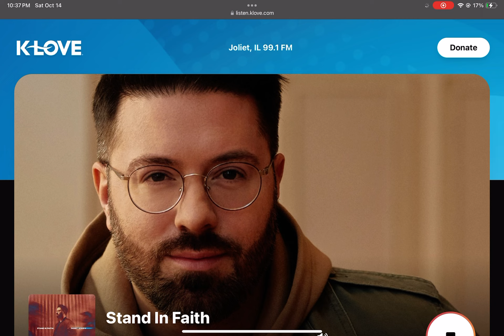KLOVE Weekly Test - 10/14/2023